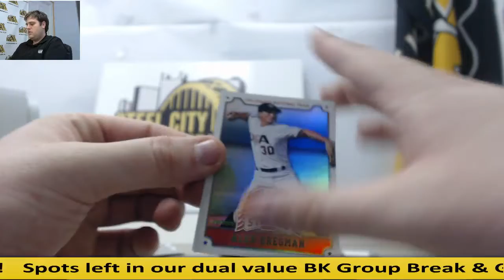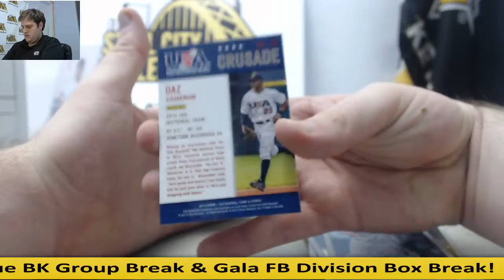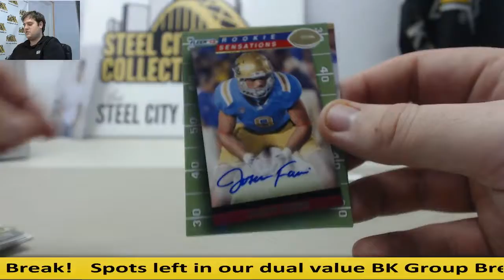Ghelm- 2015 Panini Usa Stars & Stripes BB Live Box Break